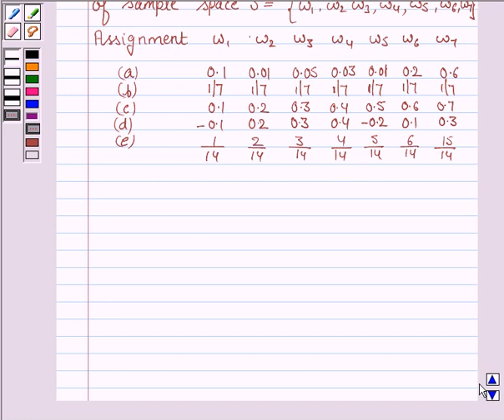Maths XI NCERT 16 16 3 1